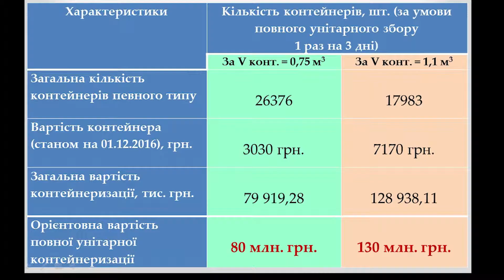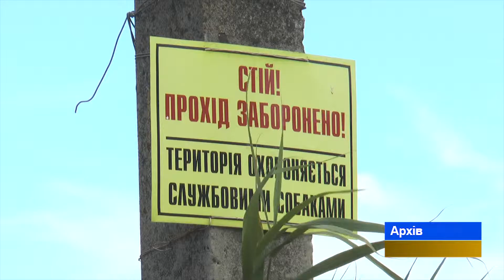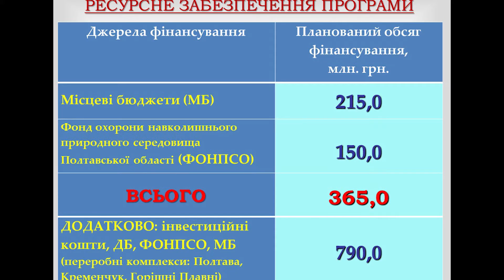За рік по всій області треба налагодити вивіз твердих побутових відходів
Через рік в Україні заборонять захороняти  неперероблені побутові відходи. Сміття у населених пунктах повинні вивозити централізовано, а збір бути роздільним. За послугу доведеться платити. Як на Полтавщині втілюватимуть ідею в життя, дізнавалася наша знімальна група.